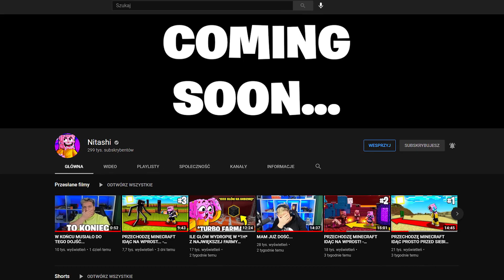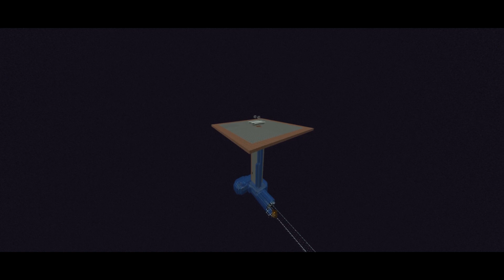OSUSZYLIŚMY OCEAN Z PONAD 9.000.000 BLOKÓW WODY! - OTO EFEKT! | AIM EKIPA #1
Tutaj nagrywamy odcinki z widzami!

Nasz serwer - Donusty.pl! Wbijajcie zapraszamy do zabawy, serwer darmowy w trybie skyblock dla wszystkich nawet non premium, bez żadnych pay2win! :D